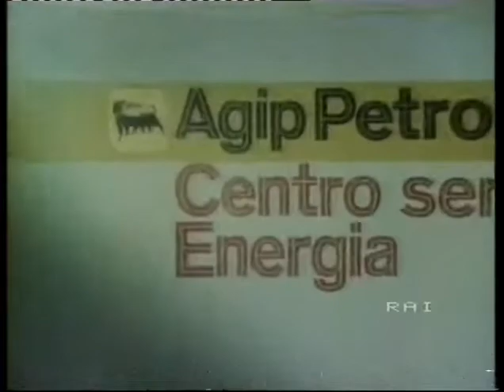(1983). Spot/Commercial AGIP PETROLI centro servizi energia "Professionalità e tecnologia".